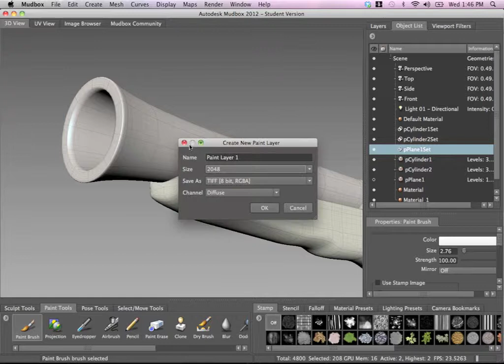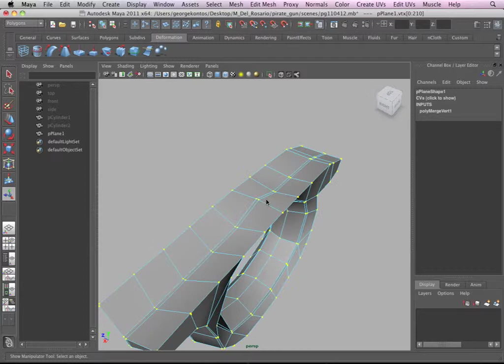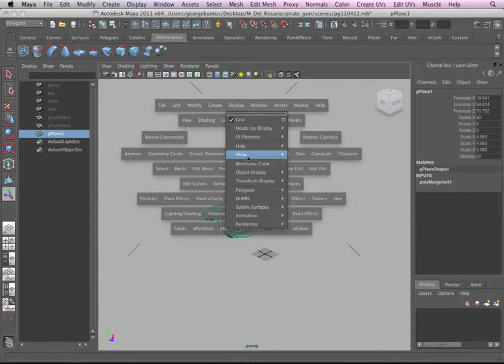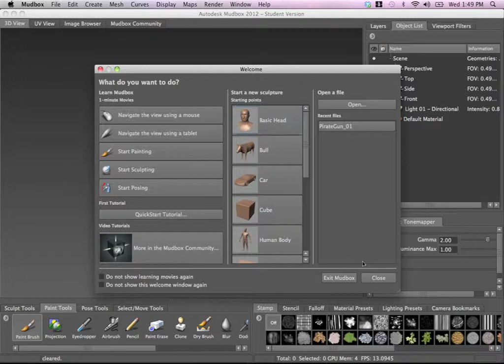MaterialAndLighting Lesson 06 MudboxPainting